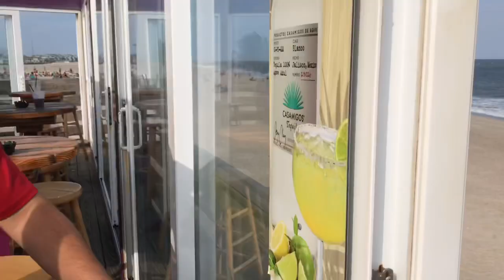Point Pleasant Beach vacation September 28/29 2019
Family vacation
Baby
Cute
Point pleasant